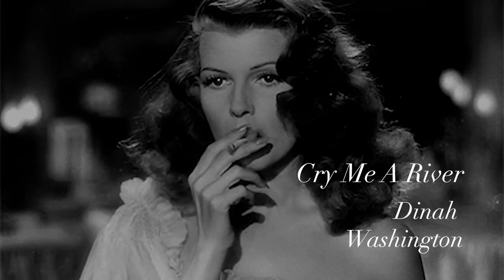you're a 1950s femme fatale | a vintage noir playlist [reupload]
You leave a red smudge on the cocktail napkin; a reminder of the red lipstick you've been wearing all night long. The question isn't how long the job will take; rather, how much fun you'll have.